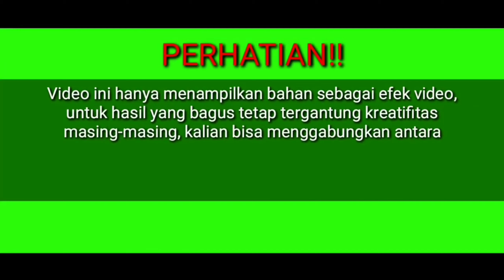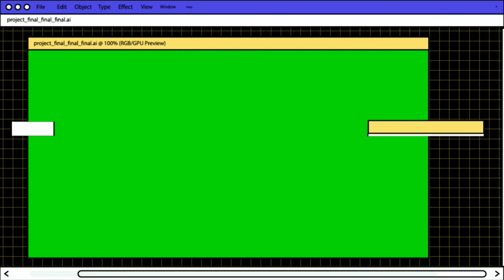Green Screen #92: Kumpulan Efek Video untuk edit Video tambah keren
Selama ini pengguna internet cukup kesusahan untuk mendownload video dari youtube.
Pasalnya tak tersedia tombol atau fasilitas download pada laman youtube.
Namun kita bisa menambahkan fasilitas download pada laman youtube pada web browser kita.
Tombol download di youtube dapat ditambahkan melalui Add Ons pada web browser.

Berikut cara download video youtube di Komputer fan Android:

A. DOWNLOAD DI KOMPUTER

1. Buka situs add ons pada web Browser Mozila Firefox.
2. Ketik youtube pada kolom pencarian, muncul beberapa pilihan menu tambahan.
3. Pilih salah satu menu tambahan yang tersedia.
4. Pilih tambahkan untuk memasang menu tambahan tersebut.
5. Proses selesai, cek di youtube dan akan muncul tombol download.
6. Coba mendownload video, maka video tersebut sudah tersimpan di komputer anda.
Cara di atas diterapkan pada web browser Mozila Firefox.
Pada web browser Google Chrome cara yang dilakukan hampir tak jauh berbeda.
Hanya saja pada Google Crome laman yang harus dikunjungi untuk menambahkan fasilitas download video pada youtube yakni Chrome Web Store.

B. CARA DOWNLOAD MELALUI ANDROID

1. Copy link video yang ingin didownload
3. Paste di kolom
4. Pilih  link download

Selamat mencoba

NB : Download bisa menggunakan IDM